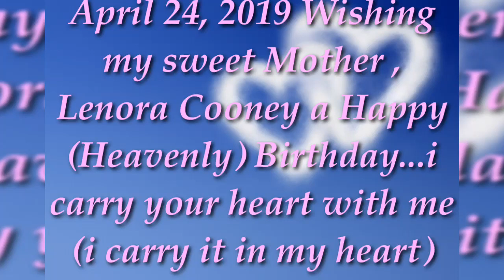I’ll be seeing you (Celebrating Mom)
For my Mother , her birthday